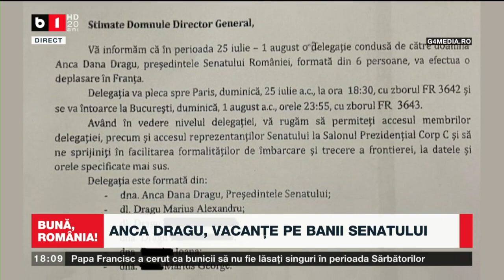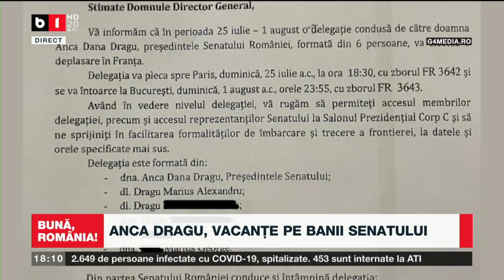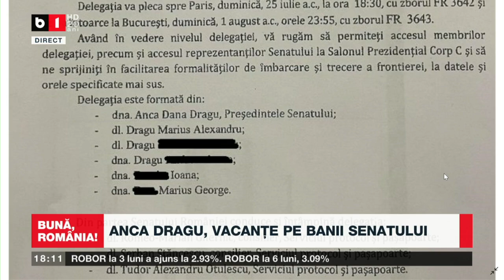BUNĂ, ROMÂNIA! EX-ANIMATOARE, ACTUALĂ DIRECTOARE. MACHIOZELE STATULUI ROMÂN P1/2